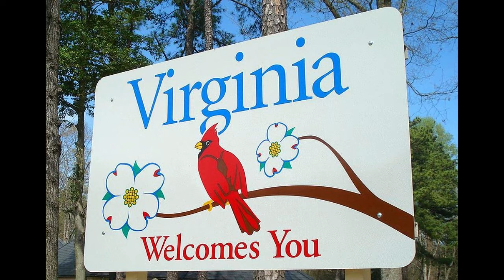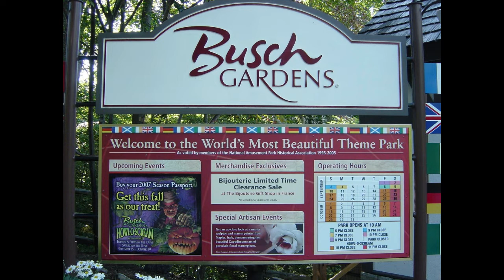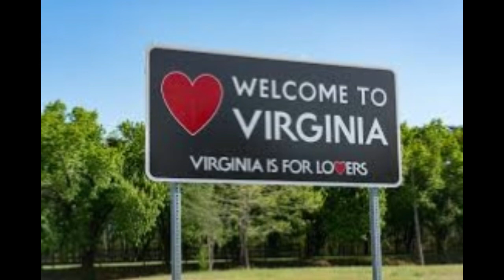Virginia -by- Peter J Marengo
I had moved away from Virginia to another state in 1992, and I wrote this song that year when I was missing all my friends and familiar places back in Tidewater (now called "Hampton Roads) in the Virginia Beach area.
The people in the video are pictures of many of my beloved friends from the 1970's and 80's, most who attended Trinity Tabernacle "The Barn" church in Virginia Beach where I was organist and Minister of Music for several years. It was an era of my life that is still so vivid in my memories.
Most of the pictures of the church itself I took myself back then, and some were taken by friends.  Many of the pictures of other places such as the Cape Henry lighthouse; the Manasass battlefield, the Blue Ridge Mountains and the Shenandoah Valley are stock photos of the state.

All of the background music layers on the video was played, digitally sequenced and recorded by me in several tracks on my Yamaha Clavinova keyboard.  Then I sang with my background music and recorded it on a cassette tape recorder.  More than 20 years later I digitally recorded the old taped song into a computer.  The original tape had deteriorated so it slightly skips and a couple of places... but it survived pretty well considering.